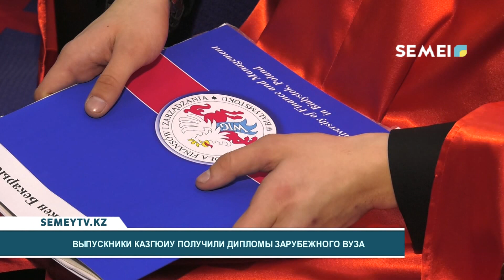ВЫПУСКНИКИ КАЗГЮИУ ПОЛУЧИЛИ ДИПЛОМЫ ЗАРУБЕЖНОГО ВУЗА